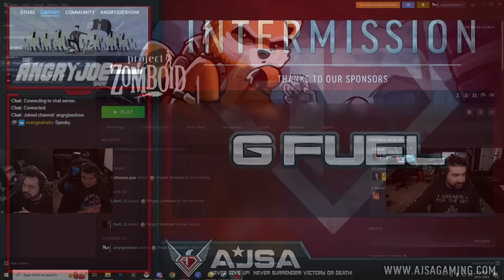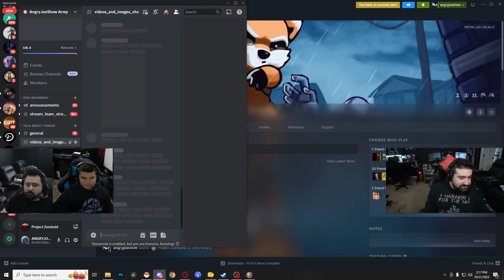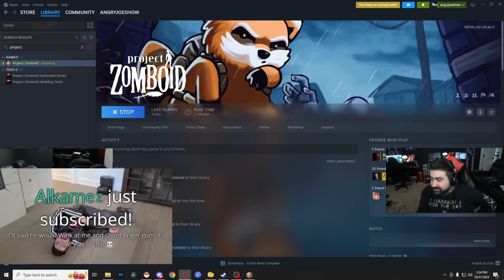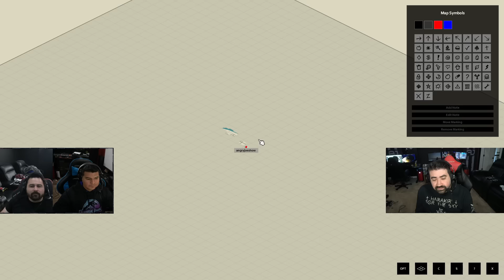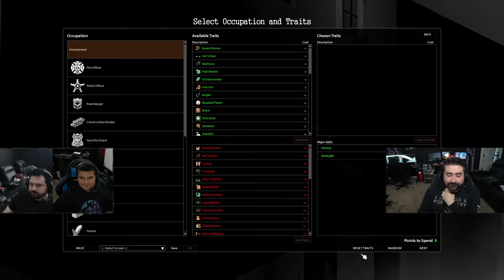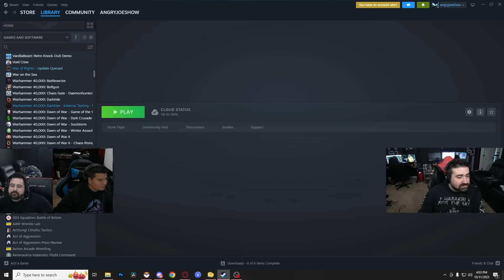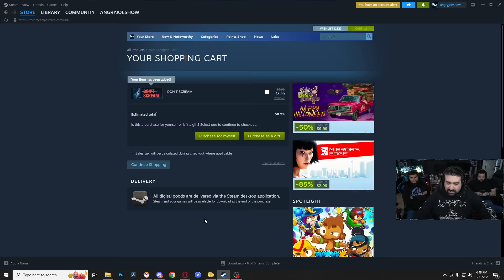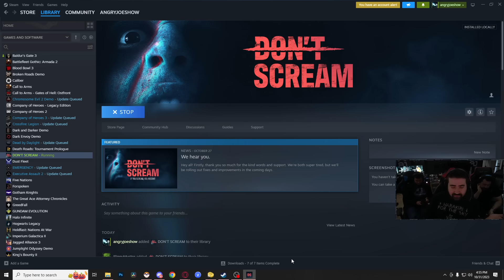Hey Joe Wanna Play a Zombie Game? Project Zomboid first time & You Will D Here Tonight!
Chapters:
0:00 - Project Zomboid
1:59:00 - You Will Die Here Tonight